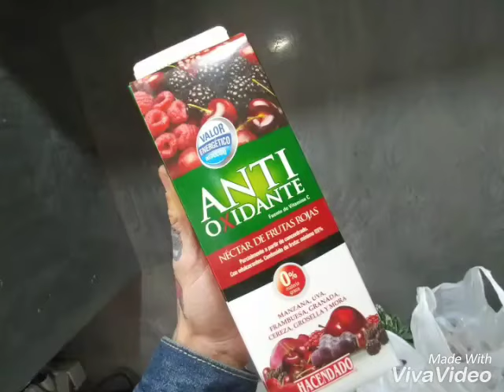SMOOTHIE REMOLACHA con proteina G.M.A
El mango,sirope son opcionales...
La proteina muy aconsejable